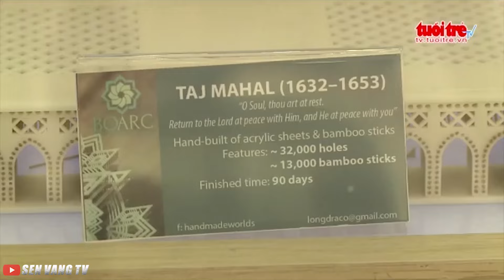Xem phim sitcom hài 'Già néo đứt dây' [Giải Trí 24h]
. ❤️  Xem phim sitcom hài 'Già néo đứt dây'